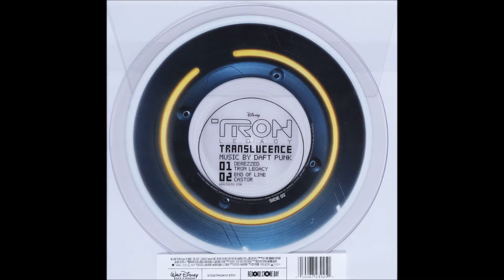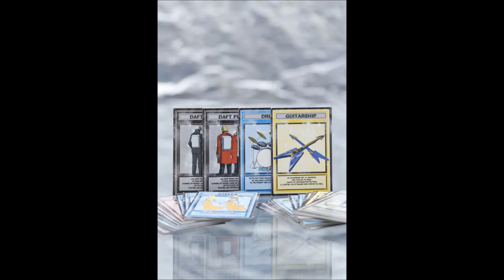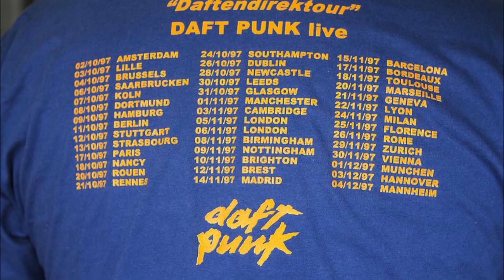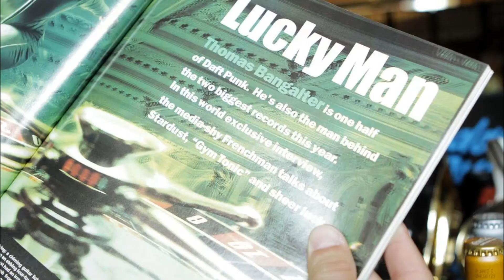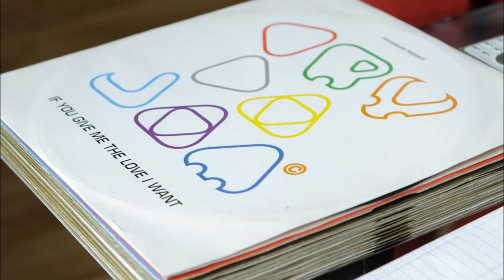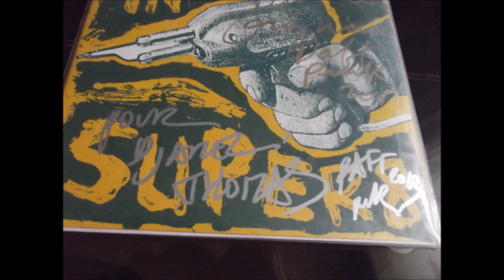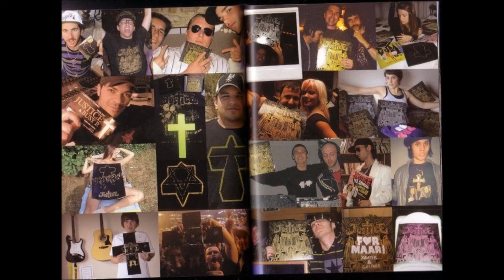Collection Daftworld : Daft Punk - Alive 2017 (Official Daftworld Video)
Daftworld aux enchères pour la première fois